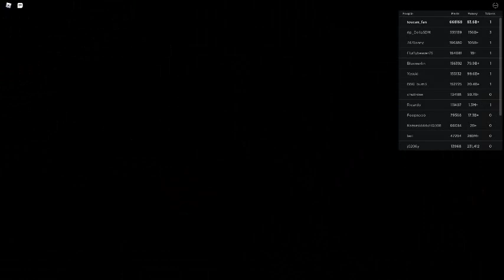Russia Car Crash Compilation 3775